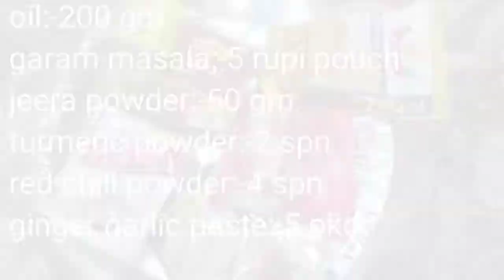HOW TO COOK PICNIC STYLE CHICKEN CURRY / MASALA CHICKEN CURRY TASTY & EASY RACIPES #34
preparation time:-1 hr

serving:-5/6

ingredients:-

chicken:-2 kg

onion:-100 gm

papaya:-100 gm

oil:-200 gm

garam masala:-5 rupi pouch

Jeera powder:-50 gm

turmeric powder:-2 spn

red chili powder:-4 spn

ginger & garlic paste:-5 pkd

Salt tastewise

water quantity sufficient

it's a tasty &  easy racipes...

chicken gravy